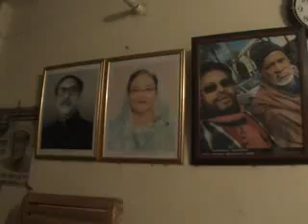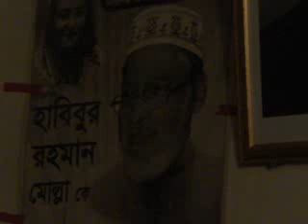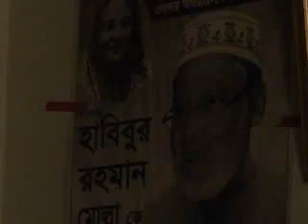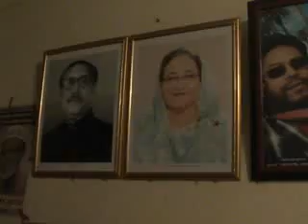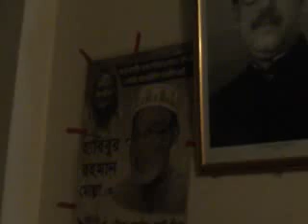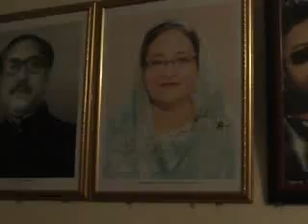Dhaka 5 Moshiur Rahman Mollah Shajal 1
MP Habibur Rahman Molla dhaka 5 Intervew on jatirkhantha com bd